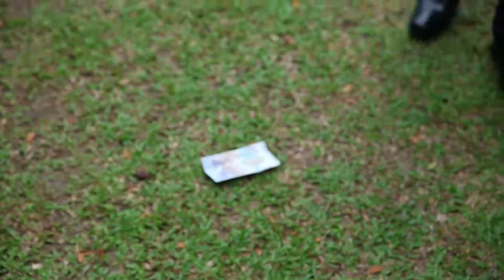Elgene & Hui Teng Wedding Highlight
Amos Marcus Wedding tells the story of your wedding and love for one another! We took the best shots and audio clips from your preparations, vows to one another, ceremony, and reception to capture the story of your big day. With our experience videographers from LMF we promised nothing but the best.